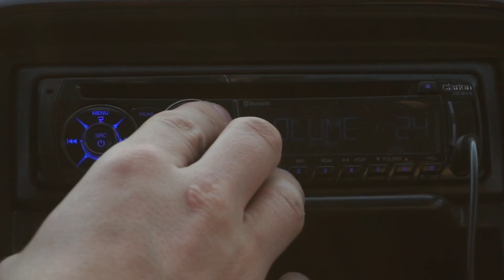Akcija "Pavasara vaibsti" Kocēnu novadā!